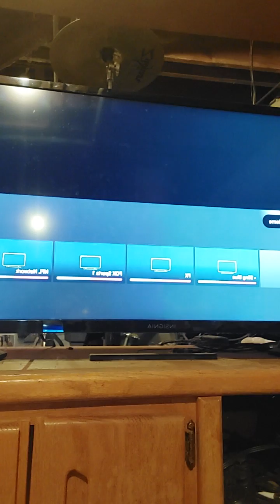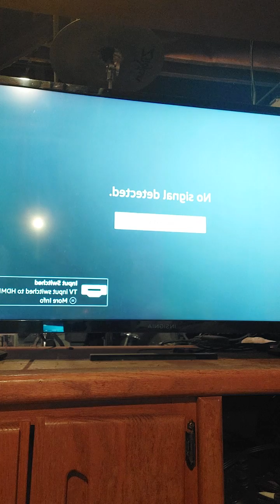Taking my new puppy for a walk